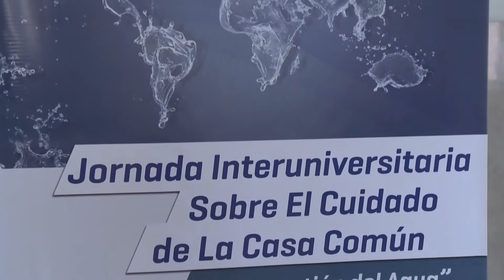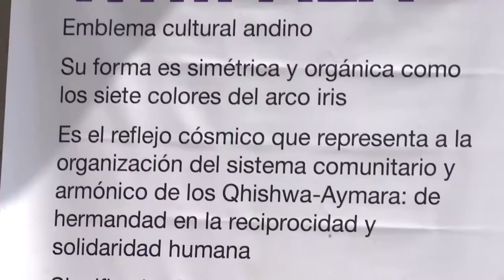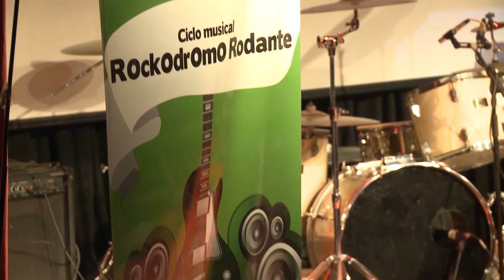Noticias UNAJ - Semanal 54 - Del 28 de septiembre al 11 de octubre de 2016